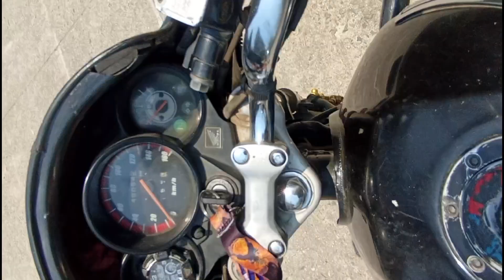Jakadol jhandapark Pullahari Monastery (Pullahari Gumba babu nani sita gumgham gariyo